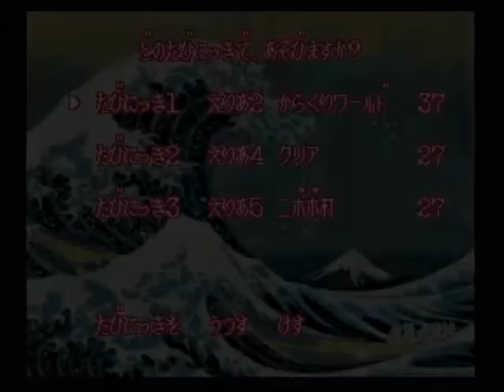がんばれゴエモン2 奇天烈将軍マッギネス 067